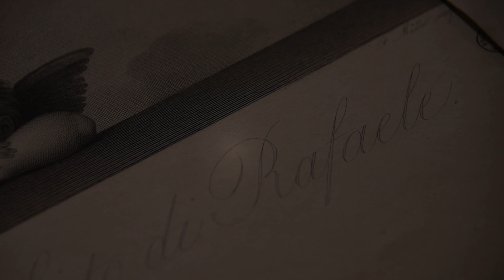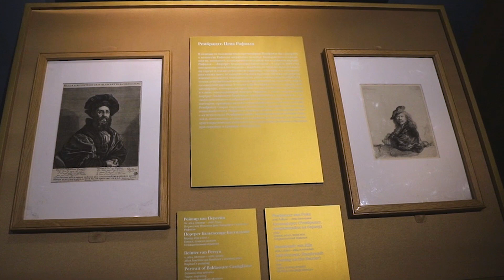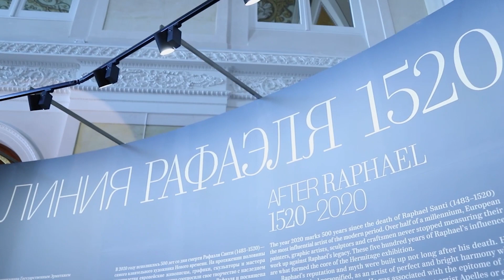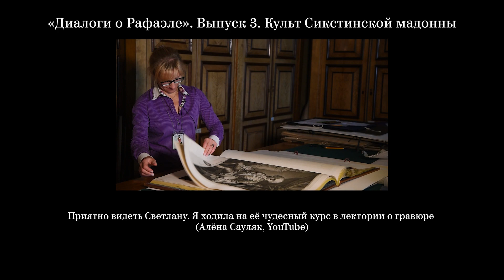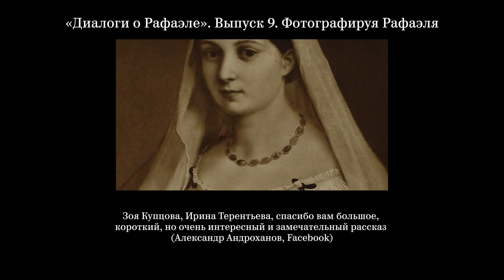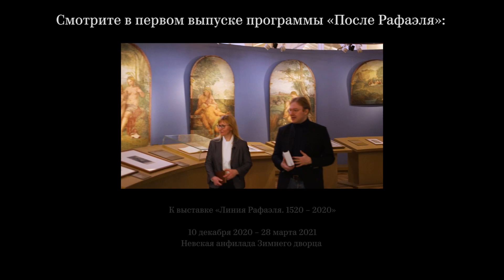«Диалоги о Рафаэле». Выпуск 10. День Рафаэля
28 марта 2021 года завершила работу выставка «Линия Рафаэля. 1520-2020», а сегодня, 6 апреля, исполняется 501 год со смерти Рафаэля Санти. Этот же день был и днем рождения великого художника. В последнем выпуске «Диалогов о Рафаэле» кураторы выставки Зоя Купцова и Василий Успенский подводят её итоги, вспоминают как она начиналась и строят планы на будущее.

Первый выпуск программы «Диалоги о Рафаэле» вышел в ноябре 2020 года, и мы хотим сердечно поблагодарить всех наших зрителей за то, что поддерживали нас эти полгода!